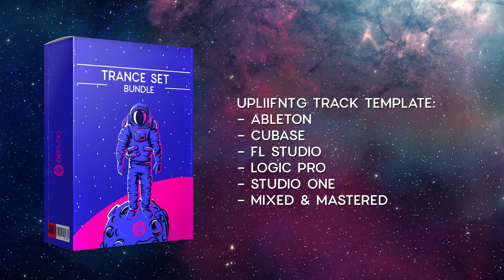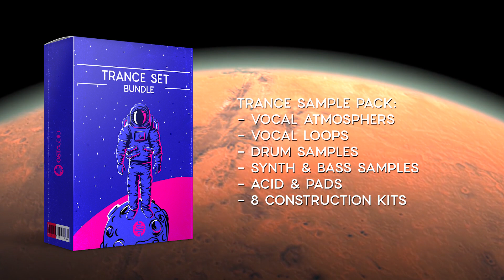"Trance Set" - Pack that every producer actually needs.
“Trance Set” Is a perfect bundle starter pack. It's not a huge package but you can be sure it contains everything you need to create top-quality Trance music. This thoughtful content will take your creativity to the next level and blow your mind!
Inside you will find materials of various formats; Sample, Midi, Templates, Sylenth1 presets selected from our best products.

In total, you’ll get
- Professional designed 64 Sylenth1 presets with a template showing an example of the use of these sounds.
- The highest quality track that you can take control and use as a base for your own productions and learn how to make the pro mix, master, sound design, arrangement, and everything that creates a track sounding that good
- Sample Pack with 333 wav files. Vocal Atmospheres, Vocal Loops, Bass Loops, Bass Shots, Drum Loops, Drum Shots, Synths Loops, FX’s .The absolute basis for creating trance
- 6 construction Kits. 6 Mini track in separate audio lines. Drag these items and check what every single movement sounds like.